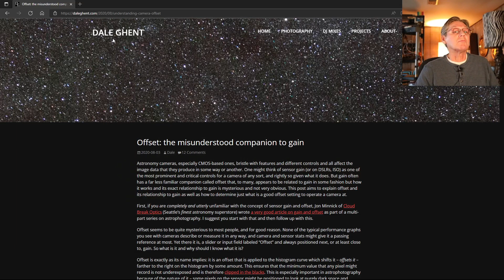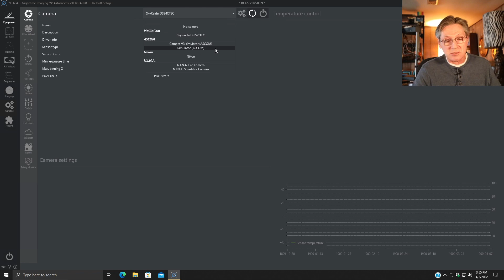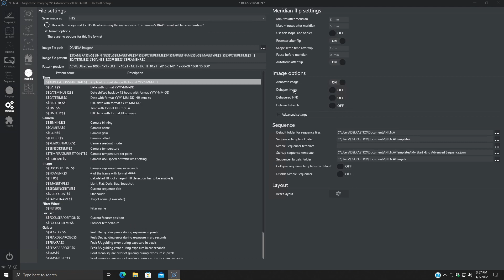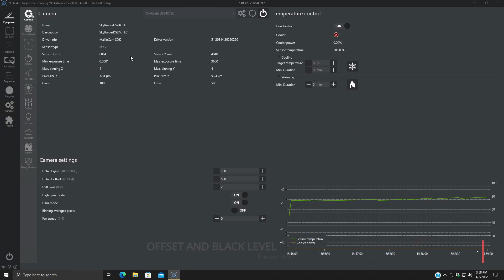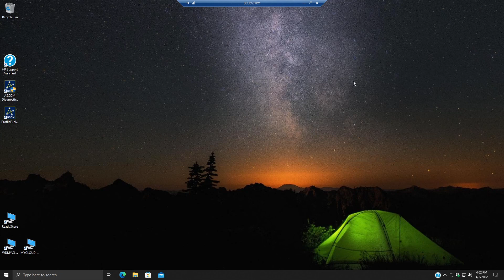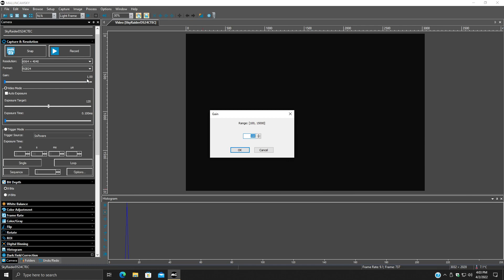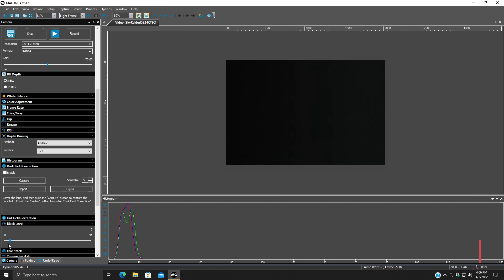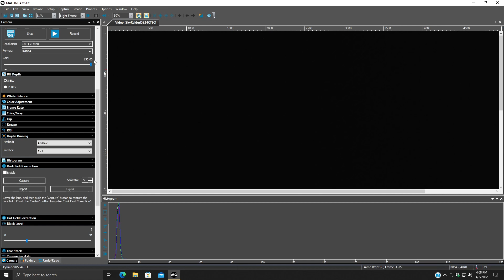Black Level and Offset What Do They Do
In today's video, I will talk about Black Level and Offset. What are they and what do they do? I have a link to Dale Ghent's article that got me going on this

It does a very good job of explaining what they are and how to use them.
Black Level in Mallincamsky is the same as Offset in NINA. I recommend you read this article before watching this video. Hope this helps you get more out of your imaging if doing AP or EAA. You will find these to be an important item to get your head around.